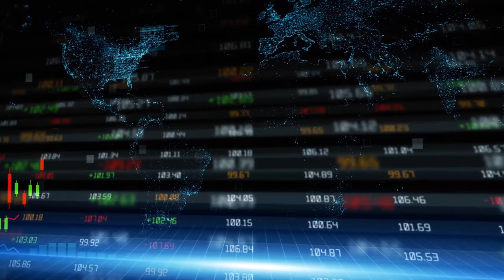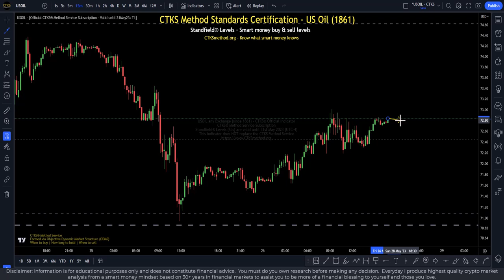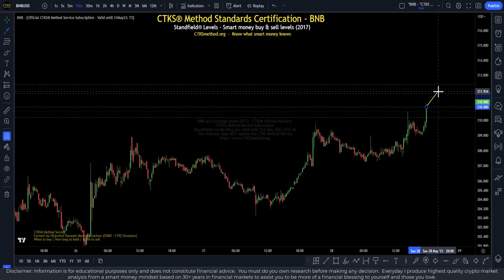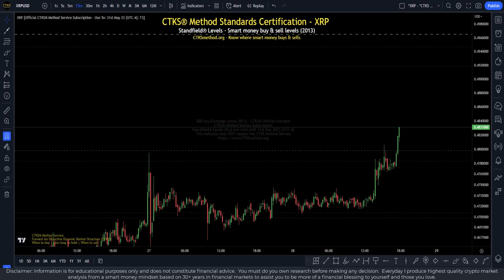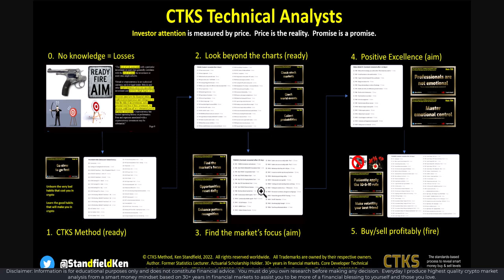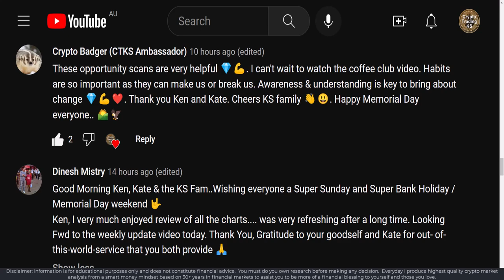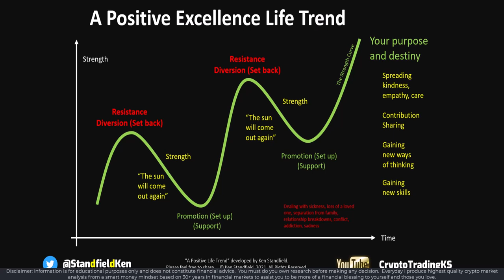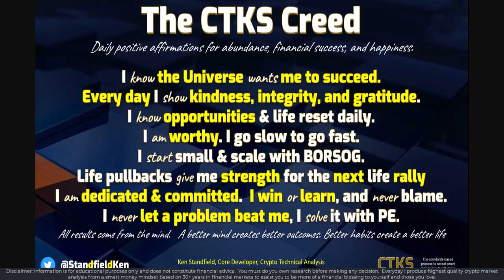E907 - Don't be fooled - The real news is in the charts [DXY BTC GOLD USOIL JNK US10Y ETH BNB ++]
How Tier 1 charts move determines what the news impact actually is.  We look at the smart money buy/sell levels on SILVER COPPER BONDS XRP ADA SOL DOGE DXY BTC GOLD USOIL JNK US10Y ETH BNB and much more ...

Traders and investors profit from financial markets by understanding market sentiment, understanding chart inter-dependencies, applying market rules, identifying patterns, assessing strength/weaknesses, and for having opportunity focussed mindset (all of which lead to synchronization).  Understanding the directional movements of Tier 1 charts is vitally important as it sets the tone for markets.  We'll look at the Tier 1's then dig deeper into the crypto market to create more synchronization.

CTKS Method Standards Certified charting with world-leading expertise, so you don't have to. Secure your strictly limited FOUNDATION membership now:

Official CTKS NFT:
👉  KenFT:

🔗 Useful Links 🔗